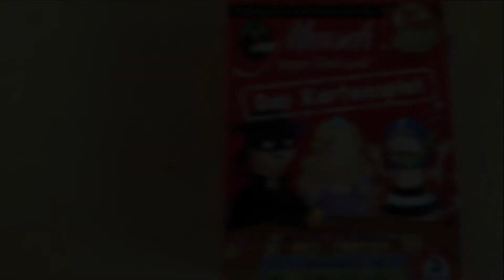Mit Maria unterwegs: Sylvesterfeier 2019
Das Alte ist vergangen,
das Neue angefangen...